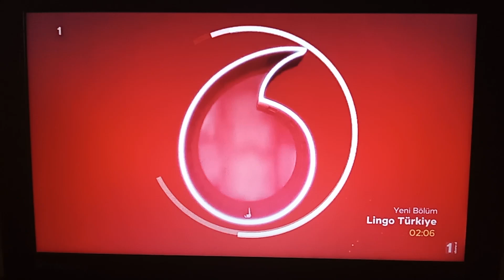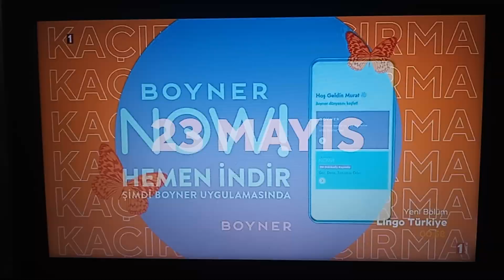TRT 1 - Reklam Kuşağı 3 (22 Mayıs 2024)